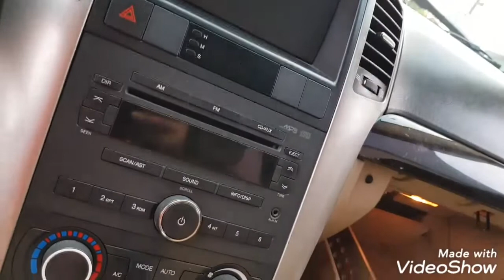Chevrolet captiva 2007.số tự động.đăng ký 7 chỗ.máy 2.4.giá :275 tr.liên hệ : CÔNG AUTO:0945.883.980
Chevrolet captiva 2007.số tự động .đăng ký 7 chỗ
xinh nhan tích hợp trên gương,gương kính chỉnh điện,gương cụp xòe điện,điều hòa rét buốt
xe nguyên bản,nội ngoại thất còn zin,xe chay ổn định.gầm bệ đại chất.tổng thành cứng cáp
Xem xe tại địa chỉ: số 1 đường An Định- phường ngọc châu- thành phố Hải Dương
giá :275 tr(bao rút hồ sơ)
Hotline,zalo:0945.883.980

Để được tư vấn mua bán trực tiếp